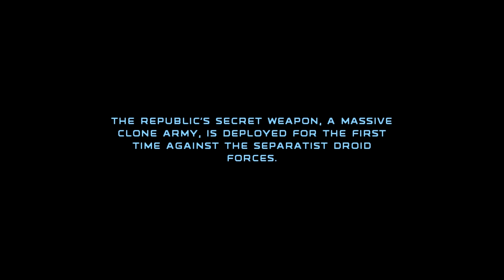Kranitoko Plays... Star Wars: Republic Commando [Journey to The Force Awakens]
The life of a clone is a thrilling one, as Charlie is the leader of Delta Squad, tasked in solving the problems of the Galactic Republic.